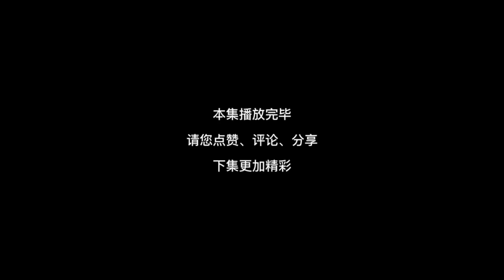凶宅试睡员#18：大仙谈判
“請放心，被你頻道影片是經過精心策劃和製作的原創內容，沒有任何不良元素” 大家好
我會在這和大家分享許多有趣的恐怖沙雕動畫